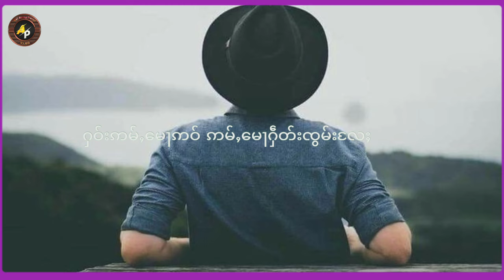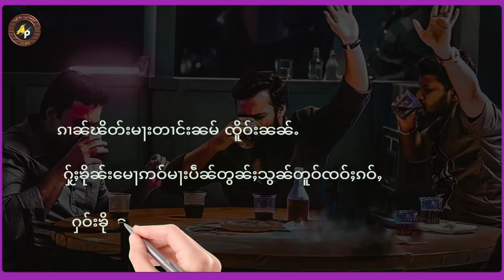ယႃႇၸွမ်းၸႂ်တူဝ်ၵဝ်ႇႁႅင်းပူၼ်ႉတီႈ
မႂ်ႇသုင်ၶႃႈ ၶွင်ႉယူႇထုပ်ႉၶႃႈsai Aung Pwint Vlog ၼႆႉငိၼ်းလီႁူမ်ၸူမ်းႁပ်ႉတွၼ်ႈပီႈၼွင်ႉႁဝ်းၵူႈၵေႃႉယူႇၶႃႈၶဝ်ႈမႃးပၼ်ဢဵၼ်ပၼ်ႁႅင်းၶႃႈသေၵမ်းၼႆႉၶႃႈႁဝ်းပဵၼ်ဢၼ်ငိၼ်းၸူမ်းႁပ်ႉတွၼ်ႈယူႇတႃႇသေၶႃႈ